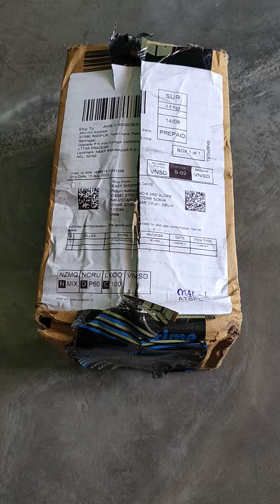Unboxing Mobile Stand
Mobile Stand Unboxing |